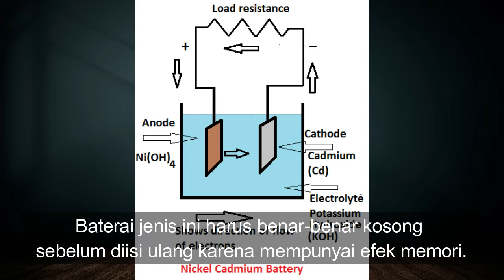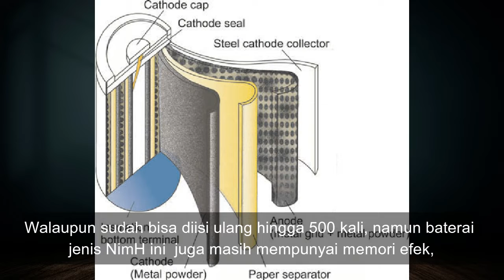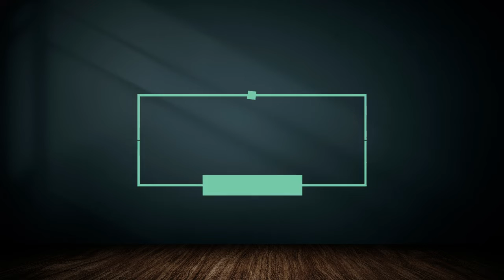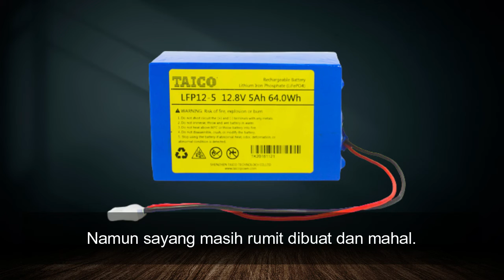Jenis Baterai HP dari Awal Munculnya Smartphone Sampai Sekarang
di video ini saya akan share berbagai jenis baterai HP dari awal munculnya Smartphone sampai sekarang.

jenis baterai hp,
jenis baterai hp samsung,
jenis baterai hp terbaik,
jenis baterai hp xiaomi redmi 5a,
jenis baterai hp yang tahan lama,
tipe baterai hp,
tipe baterai hp samsung j2 prime,
tipe baterai hp yang tahan lama,
jenis baterai hp,
baterai lipo,
baterai lipo terbaik,
baterai lipo 4,
baterai lipo 3s,
baterai lipo kembung,
baterai lipo meledak,
baterai lipo 4s,
baterai lipo tidak bisa di charge,
baterai li ion vs lipo,
baterai li ion 18650 terbaik,
baterai li ion,
baterai li ion dan lipo bagus mana,
baterai li ion 12v,
baterai li ion hp,
baterai li ion terbaik,
baterai li ion dan li po,
baterai li ion vs lipo bagus mana,
baterai li ion 6s2p 6000mah,
baterai lifepo4,
baterai life future,
baterai lifepo4 murah,
baterai lifepo4 zte,
baterai life future bagus tidak,
baterai lifepo,
baterai life future premium,
baterai life,
baterai life future redmi note 8,
baterai life iphone,
baterai nicd,
baterai nicd 7 2v rechargeable,
baterai nicd vs nimh,
baterai nicd terbaik,
baterai nimh,
baterai nimh yang bagus,
baterai nimh aa,
cara charger baterai nimh